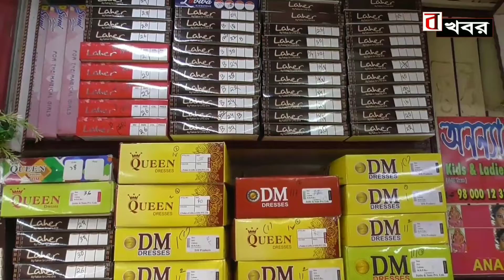কেন্দ্রীয় কৃষি বিল এর সমর্থনে বাঁকুড়া মাচানতলা সভা করল বিজেপি ।